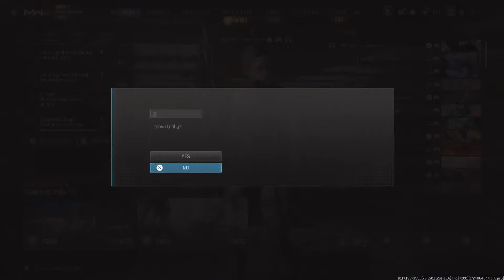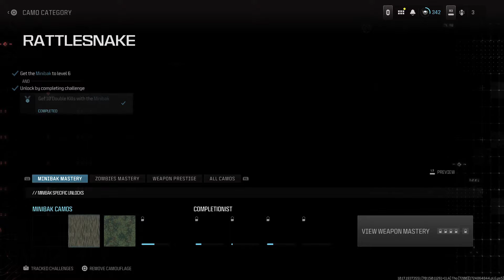MW3 Gettin The Grind In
Fortnite content and other games